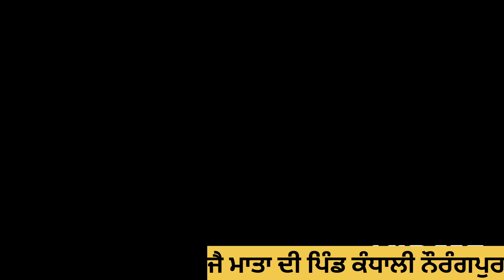ਜੈ ਮਾਤਾ ਦੀ ਪਿੰਡ ਕੰਧਾਲੀ ਨੌਰੰਗਪੁਰ kandhalinaurangpur @kandhalinaurangpur12